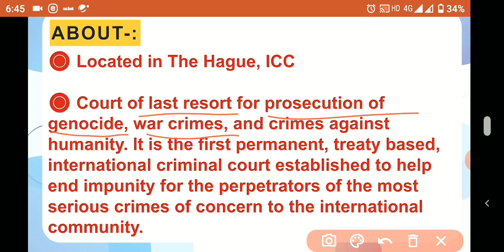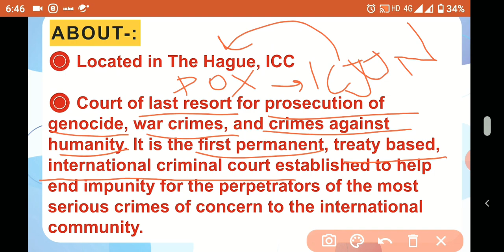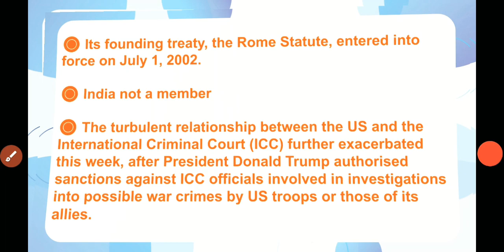International Criminal Court | International organization - 5 | Prelims 2020|Accomplish IAS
Join us on Telegram - @AccomplishIAS